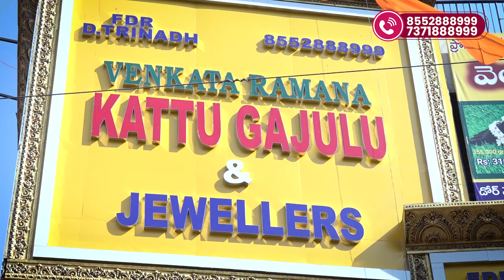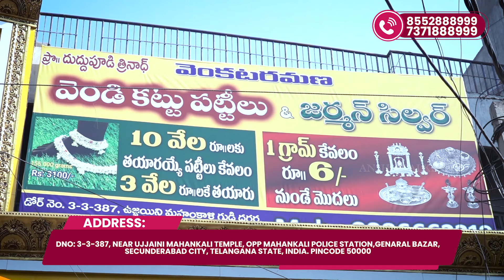కేవలం 1.5గ్రాముల నుంచే అందరూ మెచ్చే నల్లపూసలు blackbeads కలెక్షన్|goldsheetjewellery|lightweightgold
VENKATA RAMANA KATTU GAJULU AND
JEWELLERY

ADDRESS:

DNO : 3-3-387
NEAR UJJAINI MAHANKALI TEMPLE

OPP MAHANKALI POLICE STATION